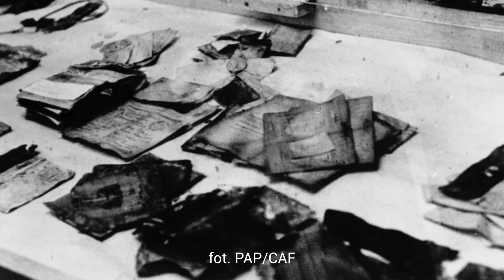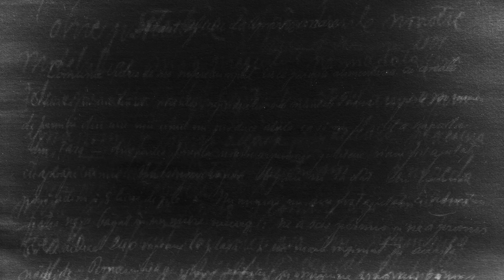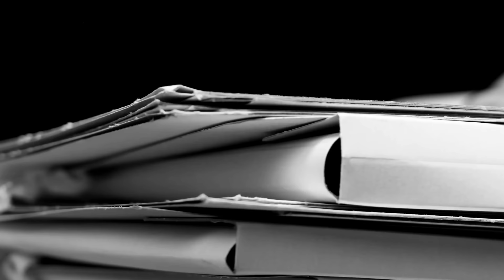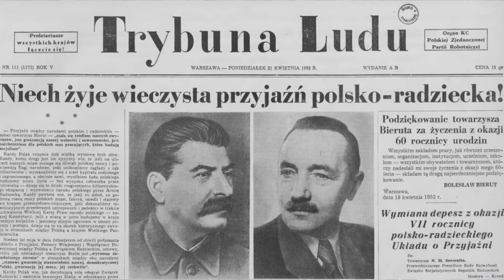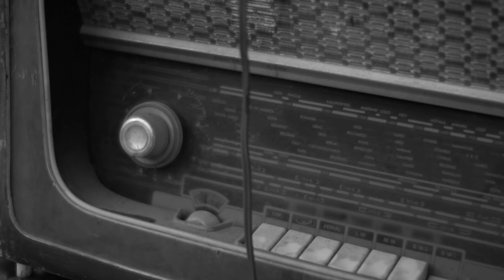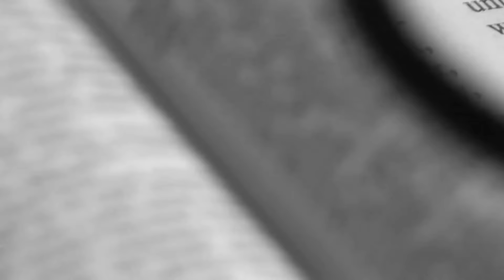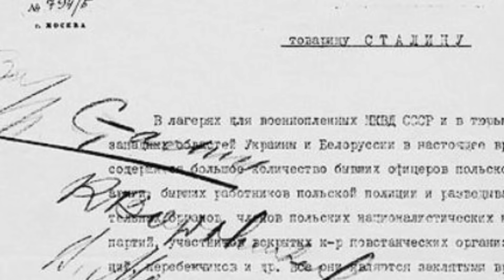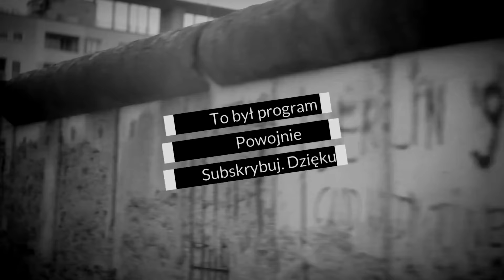Katyń i kłamstwa Kremla. Powojenna walka o prawdę. Śledztwo katyńskie na przestrzeni dekad.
Cześć, to jeden z najważniejszych odcinków na moim kanale. Zbrodnia w Katyniu była okrutną zbrodnią dokonaną na polskim narodzie. Patrioci i nasi rodacy, którzy w większości odmówili sowietom w obozach jenieckich po ataku w 1939 roku zostali zamordowani m.in. w lesie katyńskim strzałem w tył głowy. Łącznie mordercy Stalina zabili wtedy ponad 20 tysięcy Polaków. W 1943 roku na ślady tej zbrodni natrafili Niemcy poinformowani o tym przez lokalnych mieszkańców z okolic Katynia. Wnioski międzynarodowej komisji były wstrząsające: Sowieci zamordowali tysiące jeńców.

Oczywiście Moskwa zaprzeczała tym informacjom. Gdy te tereny przeszły pod kontrolę Armii Czerwoną Kreml powołał własną komisję, która orzekła, że zbrodni dokonali Niemcy... to kłamstwo powielane będzie potem przez lata zarówno w ZSRR jak i w innych państwach Bloku Wschodniego, a w tym przede wszystkim w Polsce Ludowej.

Ale świat zachodni nie ufał sowieckim ekspertom i przeprowadził w czasie Zimnej Wojny jeszcze jedne śledztwo. Jego wyniki były jednoznaczne: To NKWD odpowiada za zbrodnię katyńską.

Więcej na temat śledztwa katyńskiego dowiecie się oglądając najnowszy odcinek serii Powojnie.

Bardzo dziękuję za wsparcie przez serwis patronite.pl. Dzięki przekazanym środkom wkrótce wydam swoją drugą książkę.

Nakład tej pierwszej jest już w zasadzie wyczerpany i zamówiłem dodruk.

Bardzo dziękuję za wszystkie miłe i pozytywne recenzje!